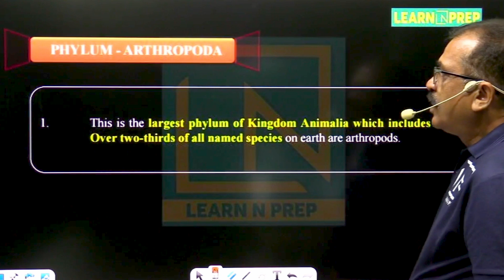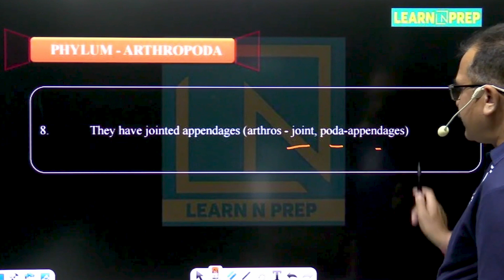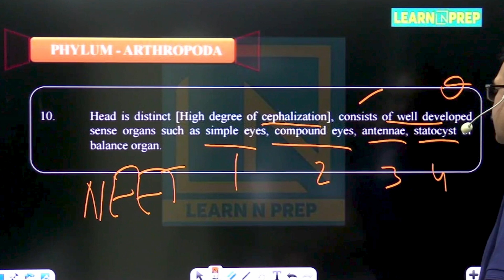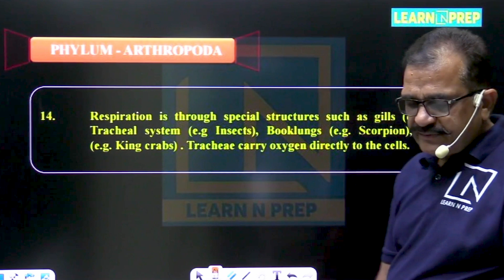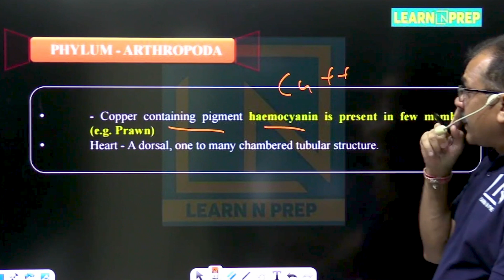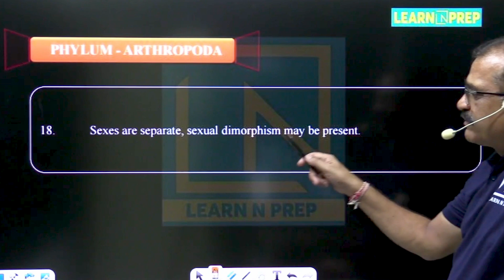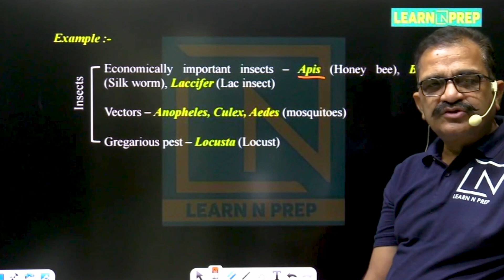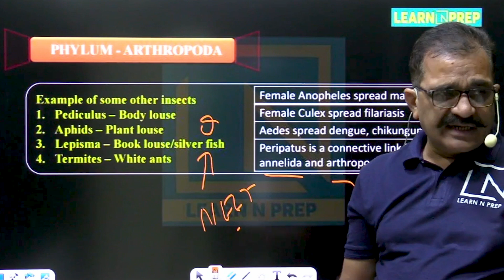Phylum Arthropoda | Animal Kingdom | Class 11 Biology | NEET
Fill the Form To boost your JEE & NEET Preparation :  -

Phylum Arthropoda | Animal Kingdom
🌍🦓 Animal Kingdom Unveiled: A Wildlife Odyssey - Discovering the Marvels of Biodiversity, Habitats, and the Intriguing Lives of Earth's Diverse Creatures! 🐅🌿

🔍 Video Overview:
Embark on a thrilling safari through the vast and diverse landscapes of the Animal Kingdom with our latest video. Whether you're a nature enthusiast, a student of biology, or simply curious about the incredible variety of life on Earth, this video is your passport to exploring the wonders of the Animal Kingdom.

📚 Key Topics Explored:

🦁 Introduction to Biodiversity:

Dive into the heart of nature. Explore the concept of biodiversity and understand how the Animal Kingdom represents a rich tapestry of life, with millions of species adapted to various environments.
🌲 Major Animal Phyla:

Uncover the diversity within. Delve into the major phyla that make up the Animal Kingdom, from invertebrates like insects and mollusks to vertebrates like mammals, reptiles, birds, and amphibians.
🌏 Habitats and Adaptations:

Marvel at nature's ingenuity. Discuss the fascinating adaptations that animals have developed to thrive in different habitats, from the depths of the oceans to the heights of mountain ranges.
🤯 Behavioral Insights:

Witness the drama of the wild. Explore the behaviors of various animal species, from intricate mating rituals and communication methods to survival strategies that have evolved over millennia.
🌐 Conservation and Preservation:

Connect with the call of the wild. Discuss the importance of conservation efforts to protect the diverse species within the Animal Kingdom and the role each of us can play in preserving Earth's biodiversity.
Online NEET Droppers Course Launch✨
✅ Starting from 21th June 2023,
🖊️ Fill the form and gets early registration benifts.

Hello Learners,
🌊🐚 Unveiling Ocean Wonders: A Dive into the Enchanting World of Phylum Coelenterata (Cnidaria) in the Animal Kingdom! 🦑🔍

Introduction to Phylum Arthropoda
Key Characteristics and Adaptations
Classification and Subgroups
Ecological Importance and Human Relevance